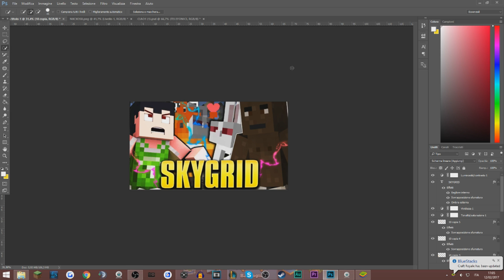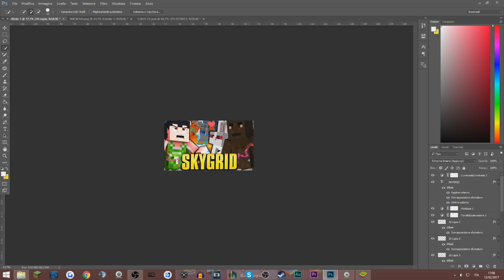LA RISALITA DOPO LA DISCESA PER SCOMMESSA! - CLASH ROYALE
Dopo la grande discesa per la SCOMMESSA tocca fare la risalita!